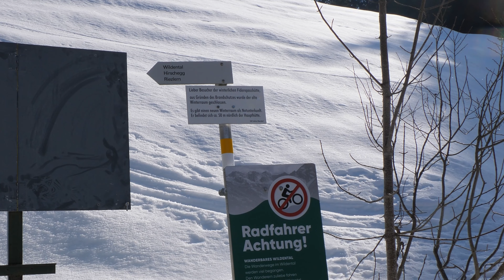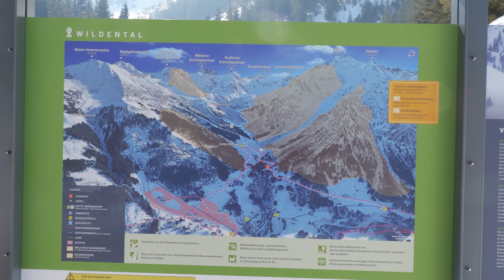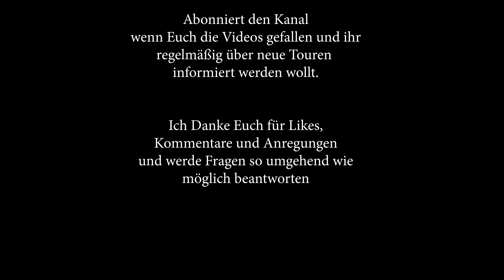Skitour: Elfer aus dem Wildental / Kleinwalsertal - über die hintere Wildenalpe auf den Winterelfer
Die Skitour auf den Winterelfer
durch das Wildental (ca. 1200hm)
 ist das einfachste zu erreichende
 Gipfelziel im Bereich der hinteren
 Wildenalpe (habe ich im Film manchmal mit "obere Wildenalpe" bezeichnet).
Die Eintrittskarte ist die Steilstufe zur
 hinteren Wildenalpe, die bei guten
 Bedingungen kein Problem darstellt,
 zum Beispiel bei Vereisung aber sehr
unangenehm sein kann.
Startpunkt ist der Parkplatz an der
Schwendlestraße bei Mittelberg
im Kleinwalsertal.